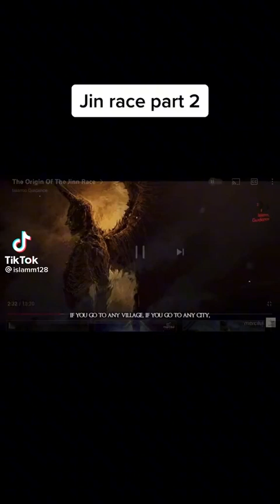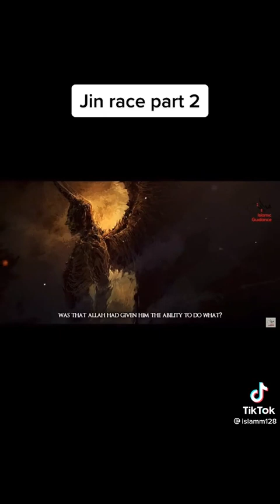Jinn race part 2